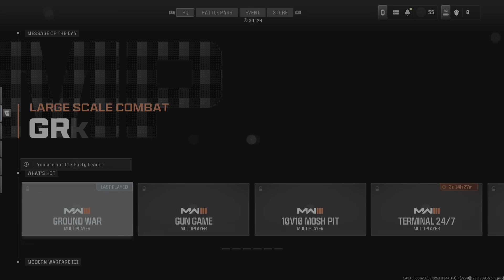Call of Duty_20231127223301